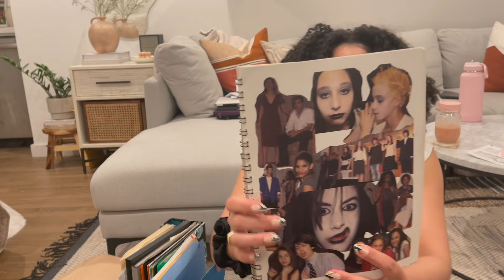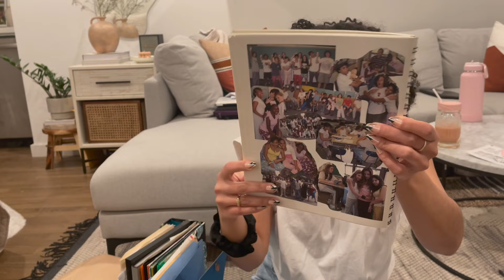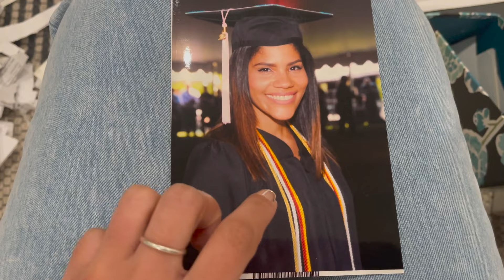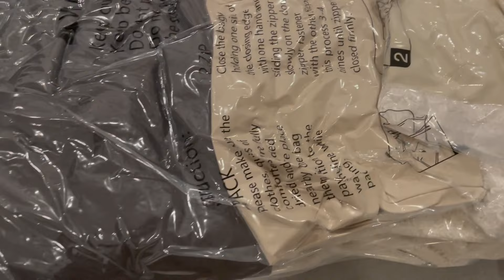VLOG | Spring Cleaning & Decluttering my Studio Apartment!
Hey friends!! I was in the mood to clean the apartment and an instagram follower suggested I film it so here we are! There's a lot more that I want to do, but this is a good start. I also want to give myself the time and space to decompress during my break from work so i'll get to the rest on the weekends :) Enjoy!

- Kirsten